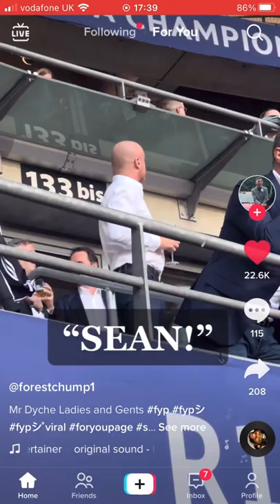Sean Dyche Gets Trolled🤣